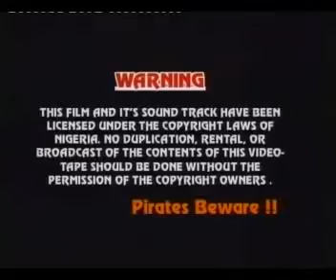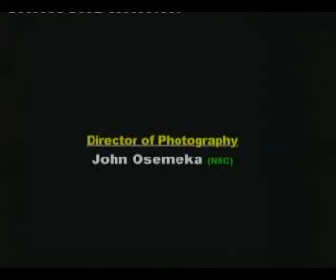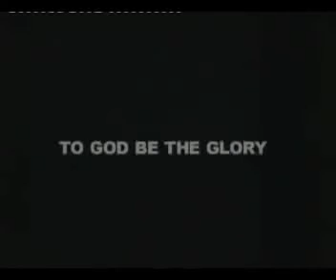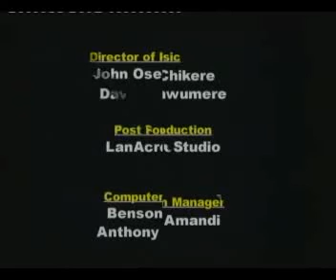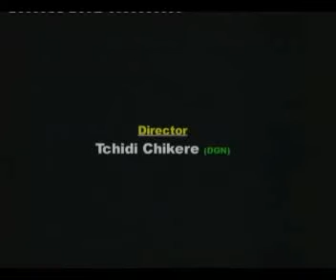Touching Love 1